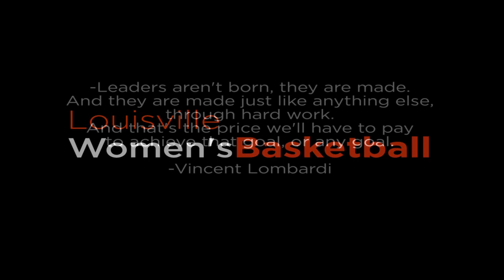Preseason Workouts 2013-14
An inside look into the beginning of the 2013-14 season for Louisville Women's Basketball. Strength and conditioning workout lead by Director of Olympic Sports Performance, Teena Murray.